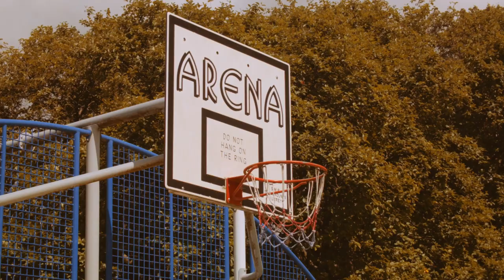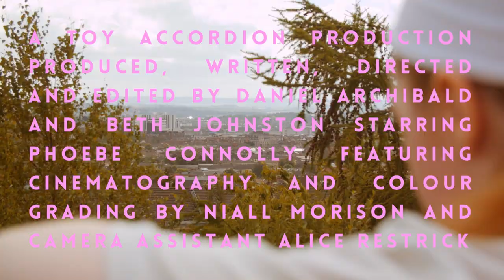JULIA'S BUREAU - ISLAND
Here's our video for 'Island', the second single by Glasgow band Julia's Bureau.
A Toy Accordion Production. Produced, written and directed by Daniel Archibald and Beth Johnston. Starring Phoebe Connolly. Cinematography and Colour Grading by Niall Morison, Camera Assistant Alice Restrick.